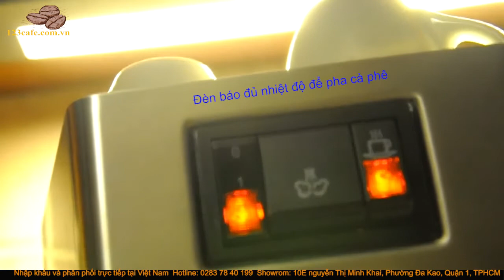Máy pha cà phê Gaggia Classic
😍😍😍 GAGGIA CLASSIC “Chàng khổng lồ bé nhỏ” cho các quán cà phê nguyên chất ღ☕ღ
Cà phê pha máy đang dần thay thế cà phê phin?!
Là một chủ quán cà phê nguyên chất chắc bạn không muốn khách hàng của mình chạy sang quán bên cạnh để uống!!!
GAGGIA ClASSICC là giải pháp đầu tư hiệu quả và lâu dài cho bạn.
Là dòng máy duy nhất trong phân khúc có:
✔️ Trang bị Solenoid valve 3 chiều chuyên nghiệp
✔️ Group head chuyên nghiệp với đường kính filter 58mm.
✔️ Trang bị tamper chuyên nghiệp
✔️Ca đánh sữa Gaggia chuyên nghiệp.
 Lí tưởng cho các quán cà phê nguyên chất có công suất phục vụ 80-100 tách/ngày.
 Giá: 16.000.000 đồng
👉 Đặt Mua Ngay: 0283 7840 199/ 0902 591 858.
🏦 Showroom: 10E Nguyễn Thị Minh Khai, P. Đa Kao, Quận 1, TP HCM